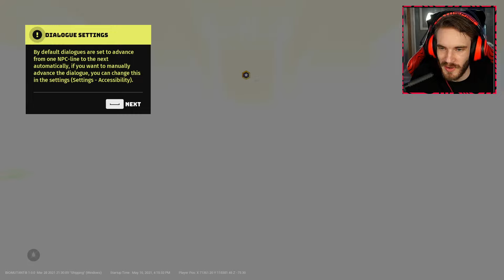Biomutant - New Game LIVE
AD - Biomutant releasing on May 25 2021
Attention Floor Gang Bros:
The build version used in this video is from March 2021 and does not yet contain countless bug fixes, polishing and optimization, which will be in the release version on May 25th.